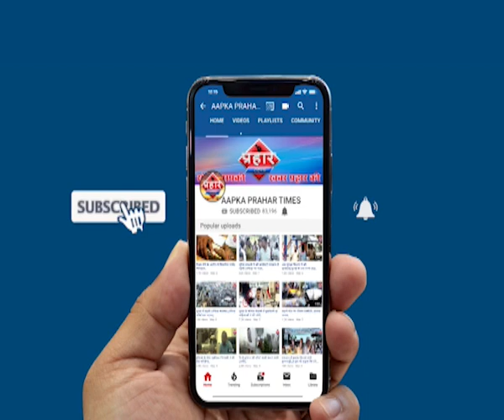KGN का मुम्ब्रा ठाणे मुलुंड भांडुप 100 करोड़ का फर्जीवाड़ा | islamuddin khan | Prahar Times -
मुम्ब्रा में केजीएन एसोसिएट्स का फर्जीवाड़ा उजागर

मुम्ब्रा कौसा से लगभग आठ सौ लोगो को लगा चुना

पैसे डबल करने का दिया लालच,और हो गए फरार

prahar times